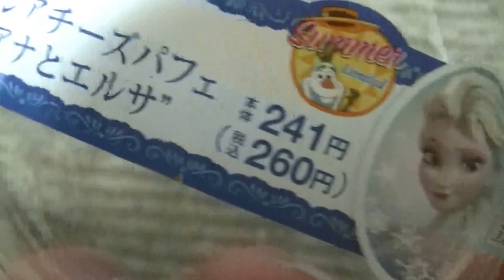ディズニー大人気大ヒット映画作品『アナと雪の女王（アナ雪）』ファミリーマート限定商品第１弾アナとエルサＷヒロイン姉妹ＩＮ雪＆氷上８月５日（火）～第２弾発売直前②【緒方千治チハルチャンネル】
ディズニー大人気大ヒット映画作品『アナと雪の女王（アナ雪）』
ファミリーマート限定商品第１弾アナとエルサＷヒロイン姉妹
ＩＮ雪＆氷上８月５日（火）～第２弾発売直前①

ブルボン天然水エルサ＆アナＷヒロイン向き合う姉妹「アナ。。。」
「姉さん。。。」感動のワンシーン再現ペットボトル

ブルボンチョコ＆いちごビスケット期間限定商品エルサ＆アナ
（Ｗヒロイン姉妹）＆スヴェン＆オラフ＆マシュマロウ６種類